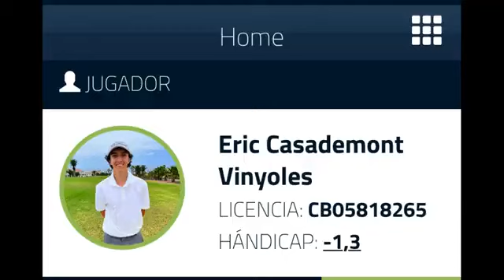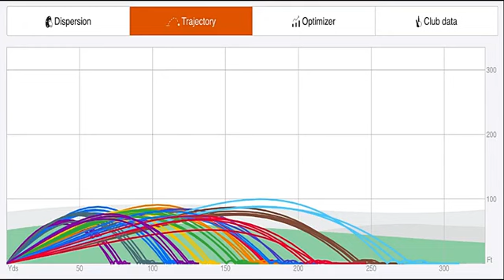Eric Casademont - College golf recruiting video Fall 2024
College Golf Video Fall 2024